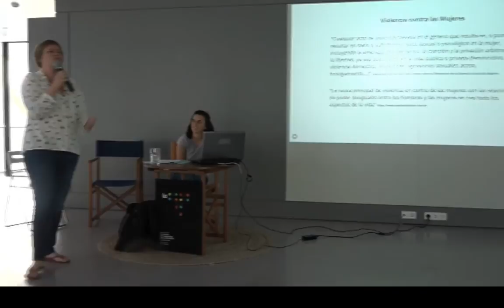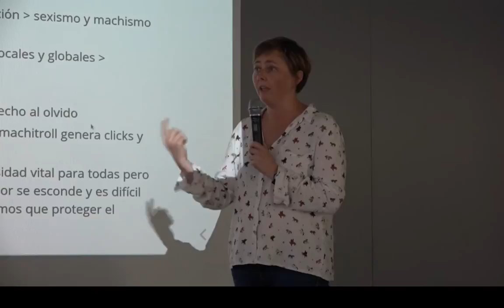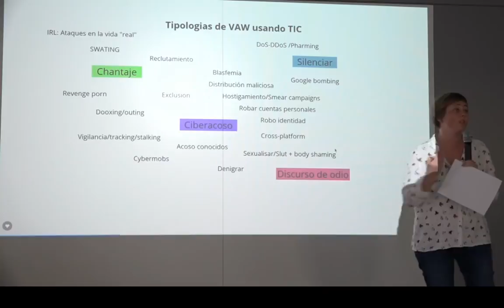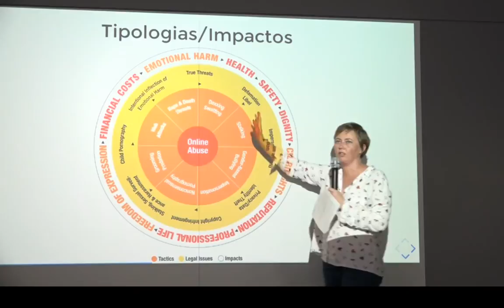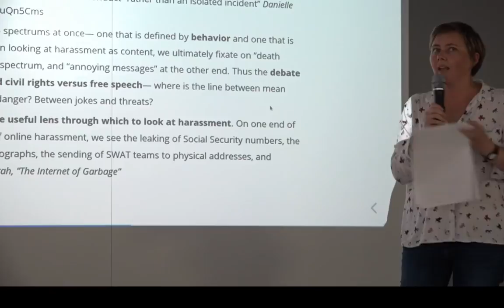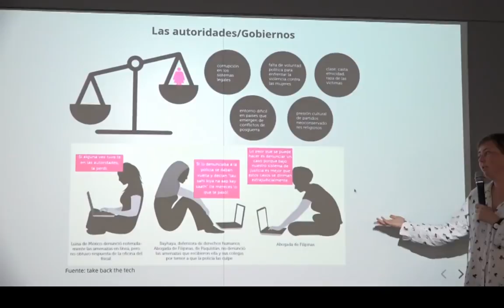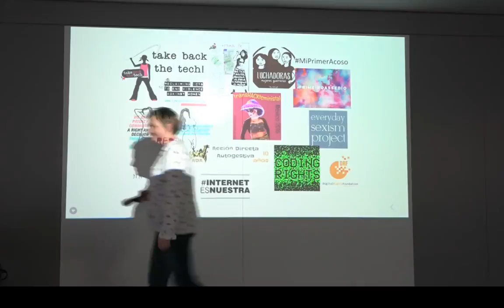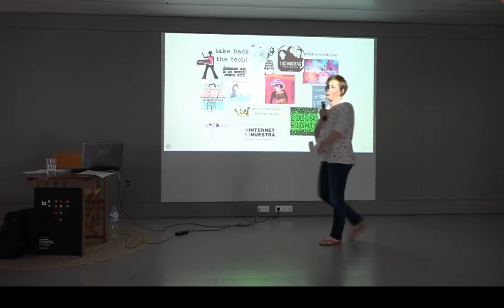Tipologías de violencia contra las mujeres usando las TIC, por @spideralex (CC BY SA NC)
Como se combinan estos riesgos online y offline y que nuevas formas de violencia se están perfilando. Una parte de la ponencia se enfocara en el big data y las nuevas formas de vigilancia y control que se están imponiendo sobre el cuerpo de las mujeres.